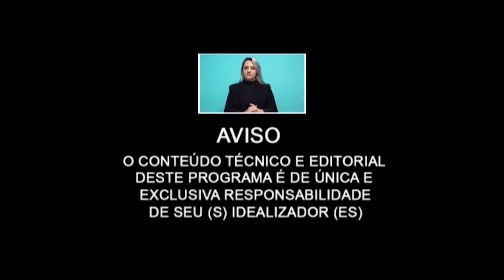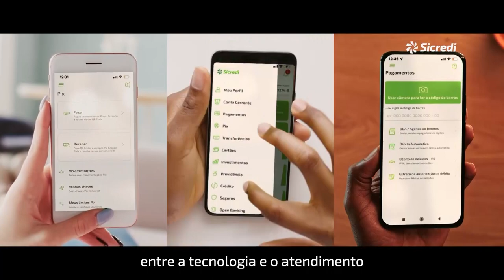Esteticista e massoterapeuta e também Tratamento faciais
Esteticista e massoterapeuta com Anne Bracci e também Tratamento faciais com a Dr. Elaine Costa Smania.

Um esteticista é um profissional especializado em cuidados com a pele, oferecendo serviços como limpeza de pele, tratamentos anti-envelhecimento, depilação, maquiagem, entre outros. Eles trabalham em salões de beleza, spas, clínicas estéticas e podem até mesmo ter o seu próprio negócio.

Por outro lado, um massoterapeuta é um profissional que trabalha com técnicas de massagem para aliviar dores musculares, reduzir o estresse e promover o bem-estar geral. Eles podem trabalhar em clínicas de massagem, spas, academias ou mesmo em empresas, oferecendo serviços de massagem para seus funcionários.

Ambos os profissionais têm em comum o objetivo de ajudar as pessoas a se sentirem melhor em seus corpos, mas com abordagens diferentes. Enquanto o esteticista foca na aparência da pele e oferece serviços mais estéticos, o massoterapeuta foca em aliviar dores e tensões musculares através da massagem.

cuidadoscomapele", "beleza", "bemestar", "relaxamento" e "autocuidado.